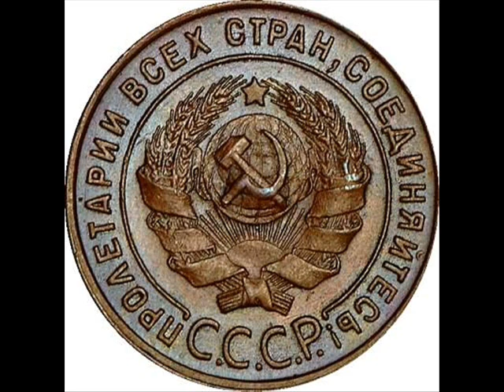1 копейка, 1924 год, СССР, 1 penny, 1924, the Soviet Union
1 копейка, 1924 год, СССР, 1 penny, 1924, the Soviet Union
Нумизматика, Монеты СССР.  С 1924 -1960 гг. Numismatics, Coins of the Soviet Union. 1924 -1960.
Место нахождения товара Украина.
Location Ukraine.

Удачи Вам.